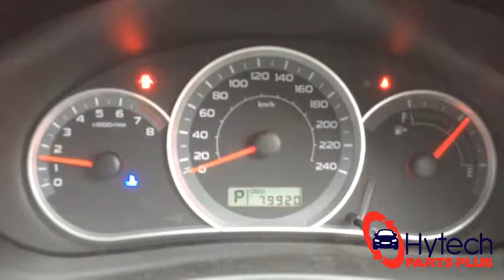Now Wrecking - Subaru Impreza G3 2008